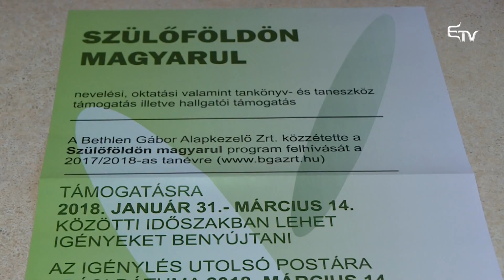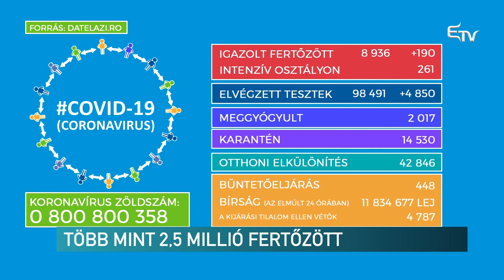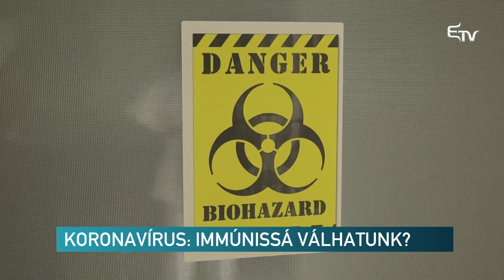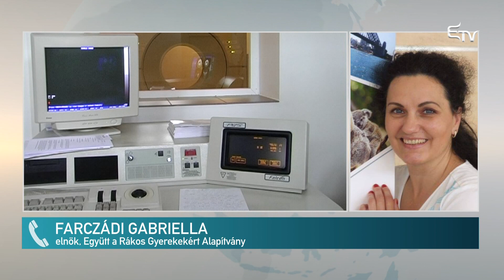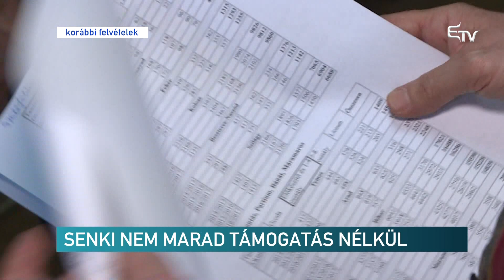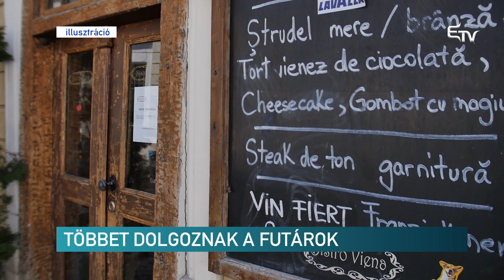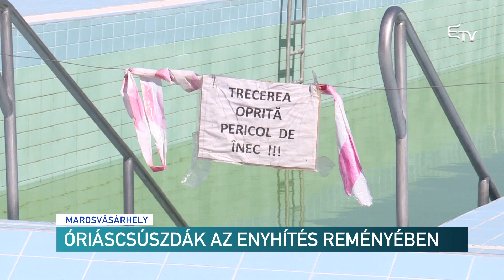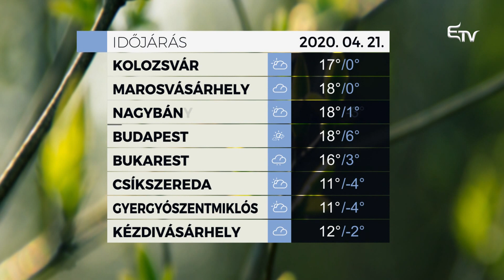Híradó 2020. április 20. – Erdélyi Magyar Televízió